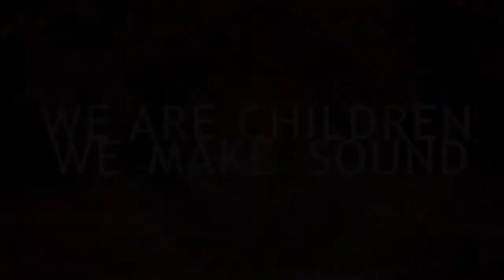We Are Children (We Make Sound)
We Are Children (We Make Sound) performed at Black Lion Kilburn, London in September 24, 2012. We Are Children (We Make Sound) began life as The Institute All Stars, a mixed ensemble project consisting of students from the college in Kilburn, London.

"We play music, we make noise, we play instruments that don't fit together, we're exploring how that works, it's fun!"

Audrey Riley - guiding and cello
Dan Gaylard - Bass and leading
Alastair Beveridge - Guitar, keyboard and leading
Patrick White- Guitar
Charlotte Barrow- Guitar
Robert Mullally- Guitar
Gabriele Mentha Romeo- Guitar and production of dubstep remixes
Victor Miqueles - Guitar, mandolin
Constantine Cheimarios- guitar
Jeremy Price - bass
Elias Gargallo Aguilella- drum, glock, percussion
Abi Murray- flute and bamboo flute
Gyongyi Salla- singing
Jo Kelsey- singing
Everyone- composing and arranging

The order of the songs appears in the video:

Electric Counterpoint, Third Movement. (Steve Reich)
Circles  (Alastair Beveridge)
Gaved (Dan Gaylard)
Tubular Bells (Oldfield arr. Beveridge)
15:15:15  (Dan Gaylard)